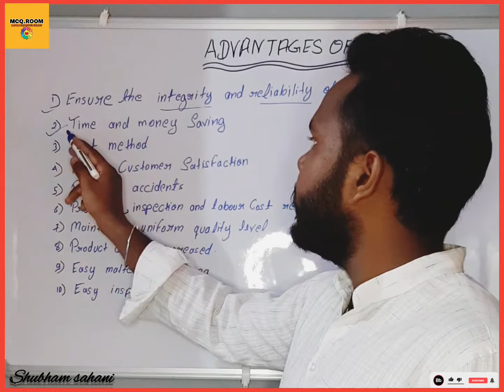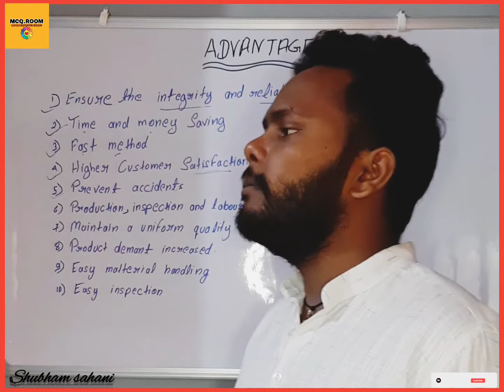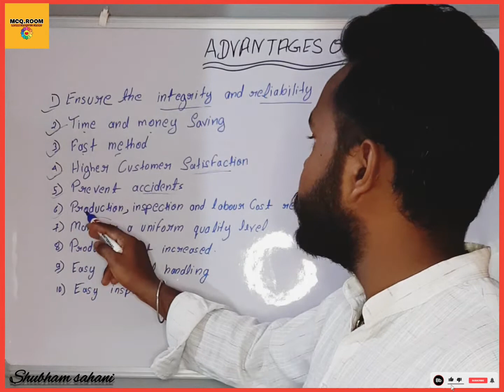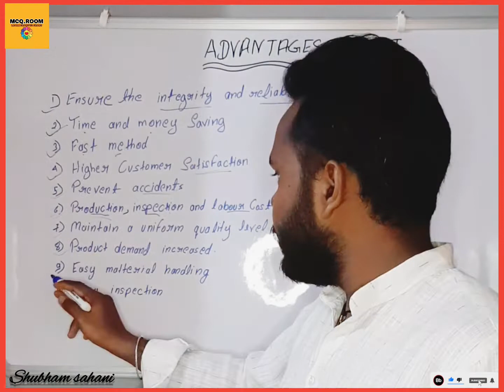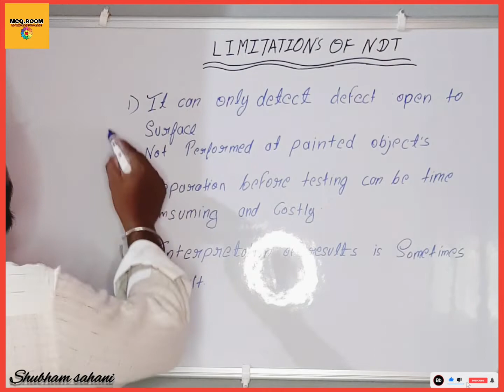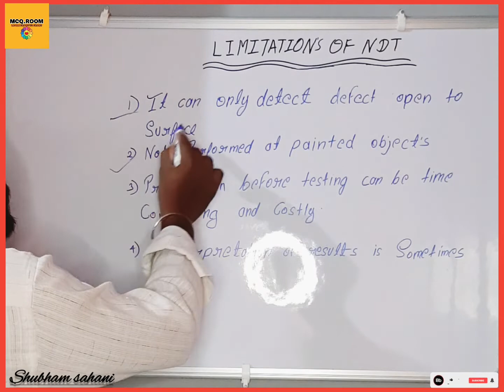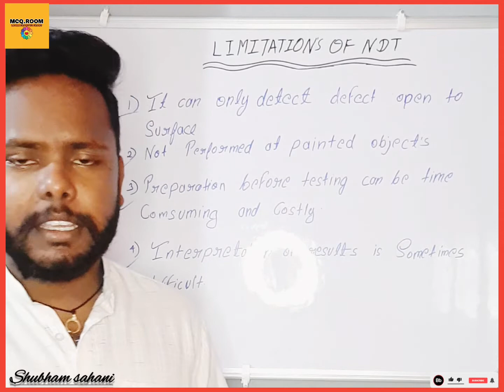NDT || Advantages and limitations of ndt || MCQROOM ||B.tech.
1,ADVANTAGES OF NDT
2, LIMITATIONS OF NDT
3, NON DESTRUCTIVE TESTING.
4, B.TECH 6TH SEMESTER.
5, B.TECH